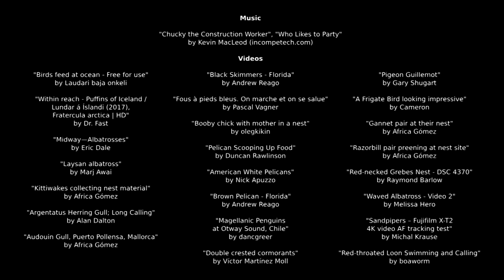Seabirds for Children – Sea animals – English Paradise Kids (Fun & Educational Learning Video)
Welcome to the world of Seabirds!
In the wonderful world of sea animals we can find also specific seabirds. In this educational video about seabirds your kids will learn the names of seabirds and they can see at the same time the way it is written. You can have lots of fun with your kids, students and children. This educational video is suitable for kids aged 3 to 12 years old, but also can be used for teenagers and even adults.